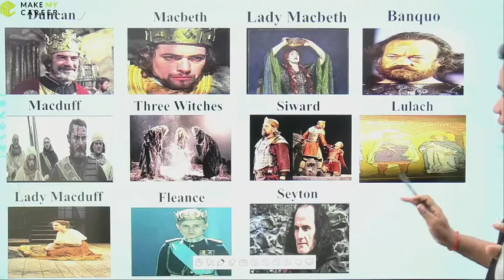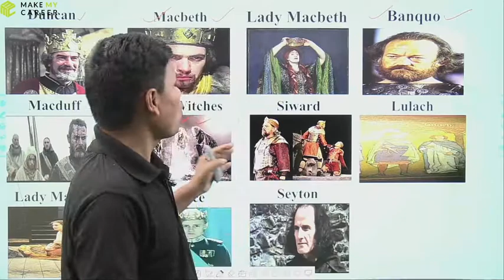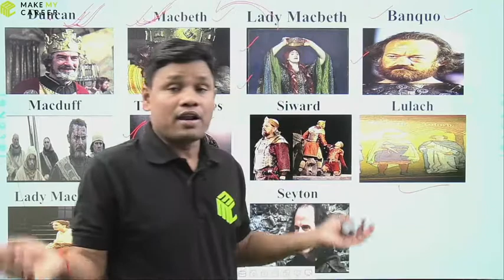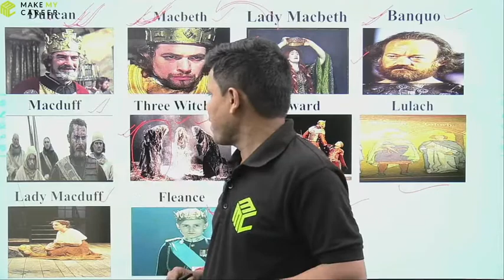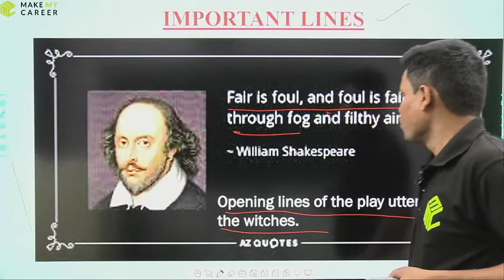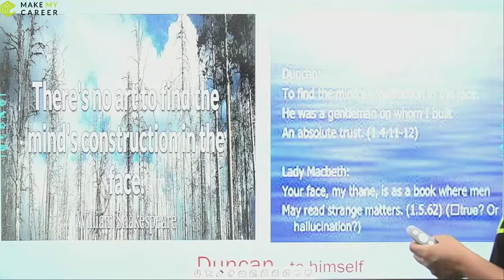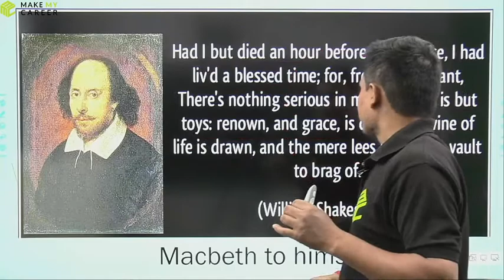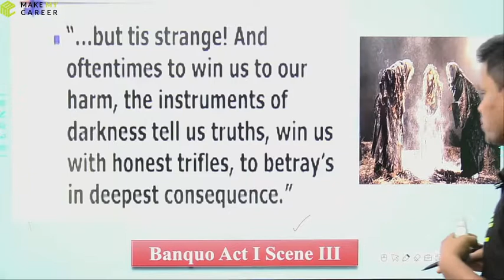Lecture 4, William Shakespeare, TGT, PGT- By Rai Sir.